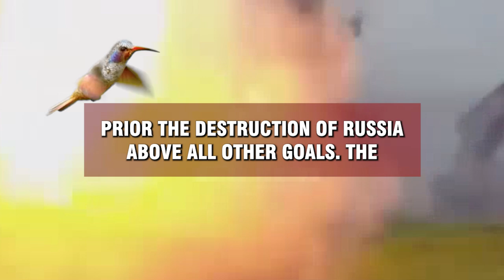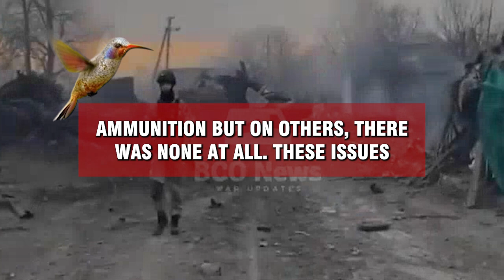Top News!! The Great War Has Begun for Next Days! The Russian Secret Weapon